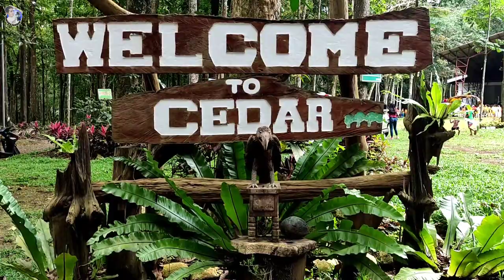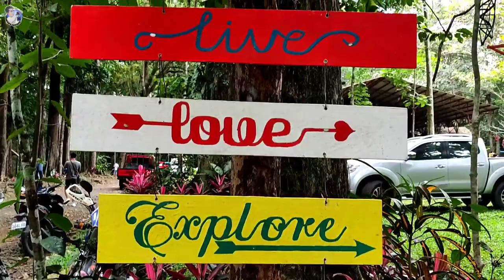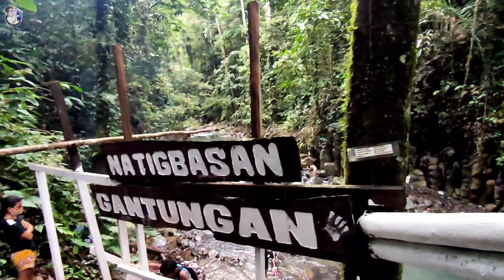GANTUNGAN FALLS - CEDAR | Impalutao, Impasug-ong, Bukidnon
Located at CEDAR Impalutao, Impasug-ong, Bukidnon.